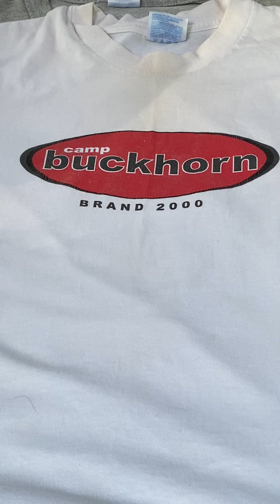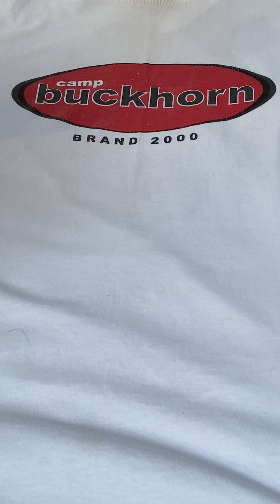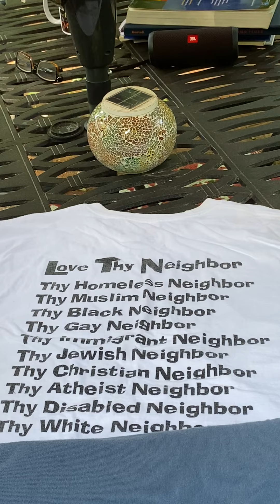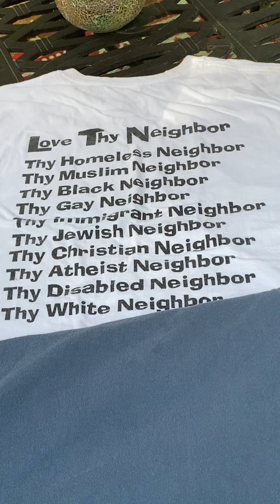050120 John Devotion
Good morning May!   Happy May 1 to you, hope you are blessed by John's first devotion of the new month.